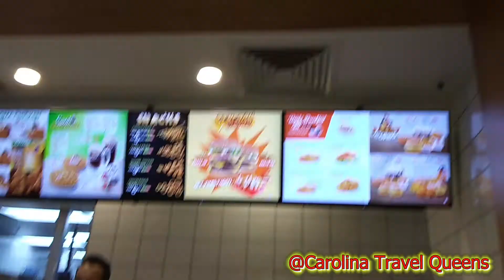BALUT EGG IN PHILIPPINES | A&W VS BK BURGERS MUKBANG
**Not into Mukbangs? Here for the Travel Journey topics and Vlogs?  No problem! it starts at 9:25 **

While we are in Malaysia, we had to try A&W root beer and burger up against Burger King. Our Mukbang video will share that experience. Which one will we like the best?

Come join the Carolina Travel Queens try A&W Mozzaburger and cheese burger up against Burger King cheeseburger also watch this hilarious clip of them as they share their opinion and experience eating the balut egg while in Manila, Philippines.  Carolina Travel Queens appreciate and love every moment of their travels experiencing different cultures and food. Their honest opinion of something is not to offend anyone in anyway.